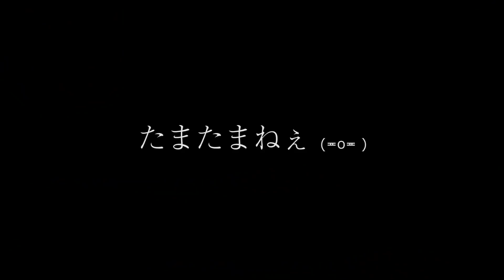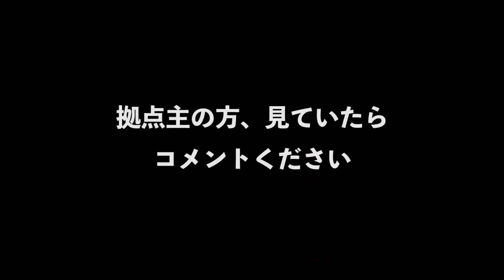【７】#59 2人の関係が気になりながらのレイド。 7days to die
≫苦瓜1stシングル「てーてーてー」発売中